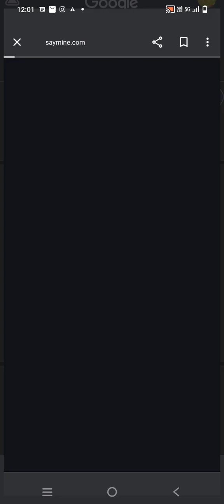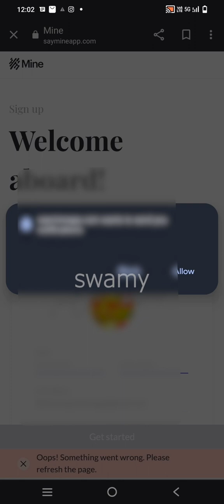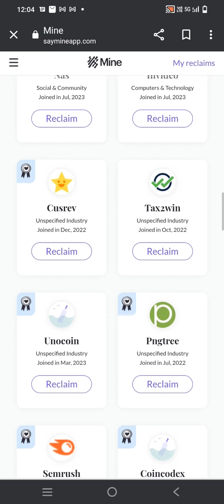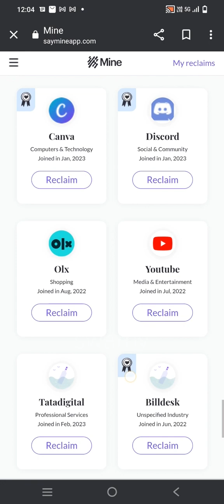Digital Footprint see how many companies still have your data! how to find company name